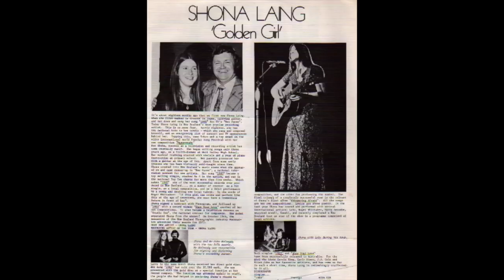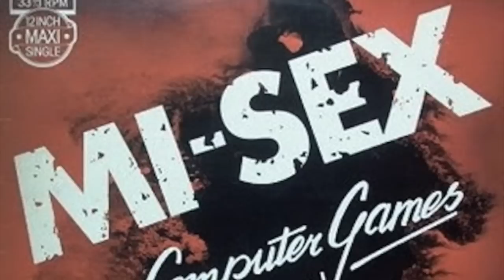NZ Music Month May 2015; Artists from 60's 70's and 80's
In my 25 years in the music business I worked or was involved with many fine New Zealand Artists artists and feature some highlights on this video to celebrate NZ Music Month 2015.
Included are:
Bill and Boyd, Cloudy Summer Afternoon
Hi Revving Tongues, Rain and Tears
La De Da's, How Is The Air Up There
Dedikation, Wait For Me Maryanne
John Rowles, If I Only Had Time
Shona Laing, 1905
Suzanne, Sunshine Through A Prism
The Rumour, L'Amour Est L'Enfant De La Liberte
Citizen Band, Rust In My Car
Sharon O'Neill, Words
Jon Stevens, Montego Bay